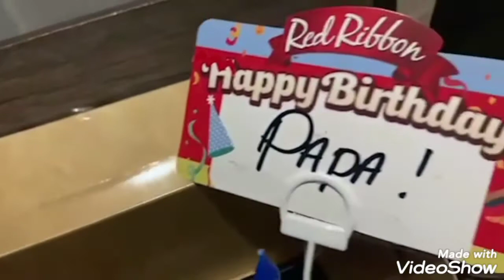kaunting salo salo para sa sting kaarawan..